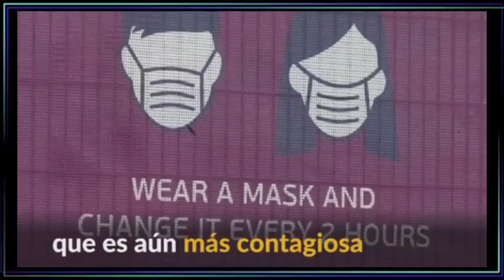OMS CRITICA A LA EUROCOPA 🏆: Es criticada por contribuir a propagación de COVID-19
OMS CRITICA A LA EUROCOPA 2020
Fuente: Reuters
Bienvenido a nuestro canal, te presentamos los artículos de Actualidad con perspectiva global; lo más emblemáticos en videos.